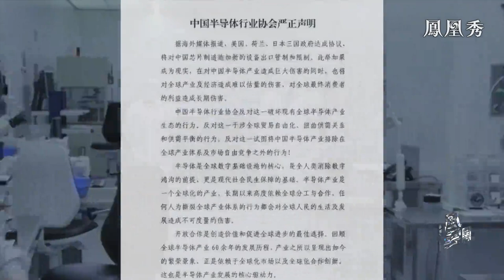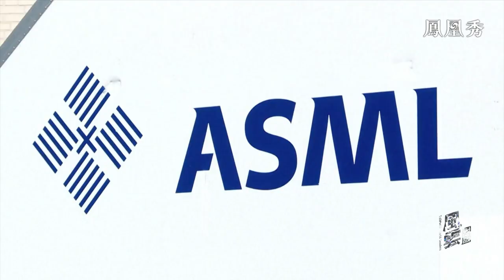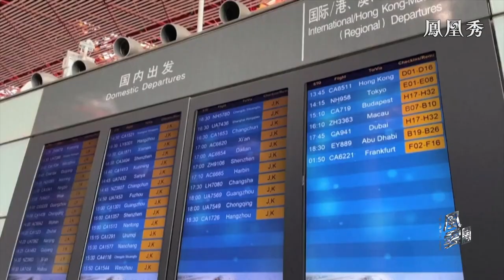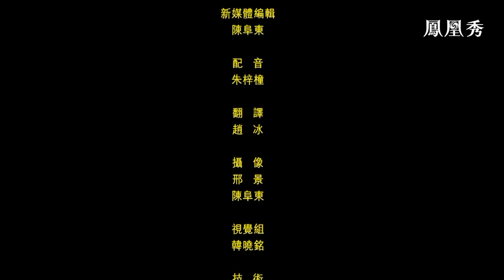【中文字幕】廢除中國“最惠國”待遇？美中貿易全國委員會會長：一旦通過危害嚴重｜the China-US Relations｜Craig Allen｜風雲對話 20230223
2月7日，美國商務部發佈數據顯示：去年，美中兩國商品貿易升至6906億美元，創歷史新高。儘管華盛頓關於中美經濟的“脫鈎”論時有出現，但中美兩大世界主要經濟體之間的經貿往來仍然密切，兩國相互依賴程度依然較高。

另一方面，拜登國情諮文再提中國，尋求“競爭”而非“衝突”。競爭一詞有正面和負面兩種含義，這取決於說話者的立場，何為公平的良性競爭？美議員再提廢除中國“最惠國”待遇？美中貿易全國委員會會長：一旦通過危害嚴重！

克雷格·艾倫，美中貿易全國委員會會長，美中貿易全國委員會創建於1973年，擁有200多家在中國經商的美國會員企業，自成立以來，美中貿易全國委員會積極為美中兩國之間的貿易往來搭建橋梁，目前會員企業仍在不斷增加。根據美中貿易全國委員會2022年《中國商業環境調查》，儘管面對眾多挑戰，中國對於美企的全球競爭力仍至關重要，近八成受訪企業認為中國是其全球前五大優先市場之一。

主持人：朱梓橦
嘉賓：克雷格·艾倫(Craig Allen)  美中貿易全國委員會會長